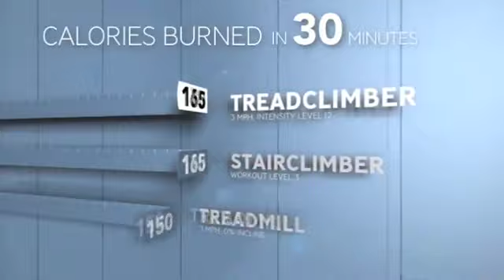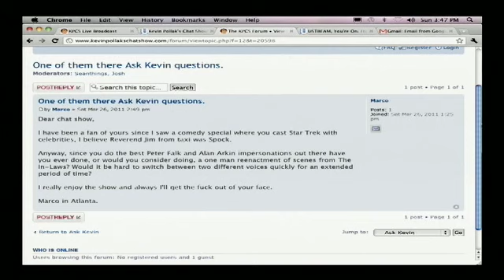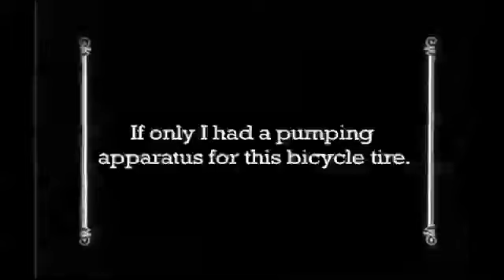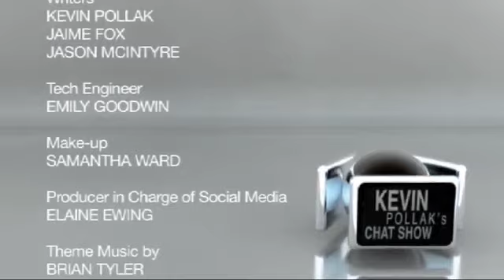KPCS - Fred Savage #106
Fred Savage, ;you may remember him from Kevin Arnold from "The Wonder Years", and the grandson in "The Princess Bride", and he's done his fair share of voice acting, to boot!